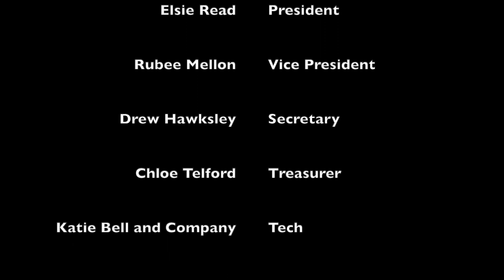Another Night At Daryl's - Elsie Read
This was filmed during our Till Death Do Us Part Valentine's Day themed music night. Everyone was STUNNING !!

Performer: Elsie Read

Edited by Elsie Read

The Northumbria Horror Society is a social society aiming to provide a fun environment for fans of horror media to get together and share their love of the genre! We provide support to young film makers, writers, actors, musicians, singers, makeup artists, and costume designers in their horror-themed pursuits.